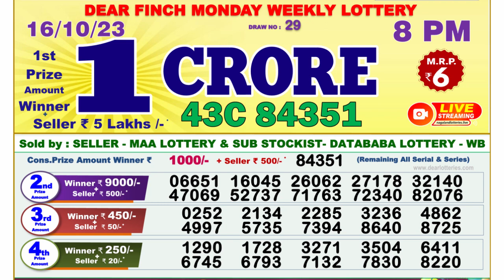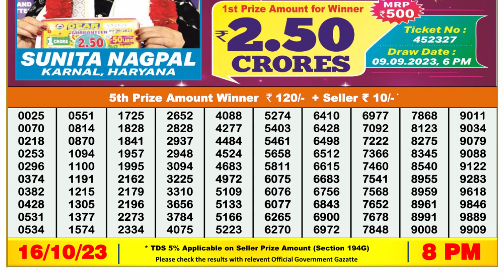Nagaland Lottery Sambad Live 8pm 16.10.23